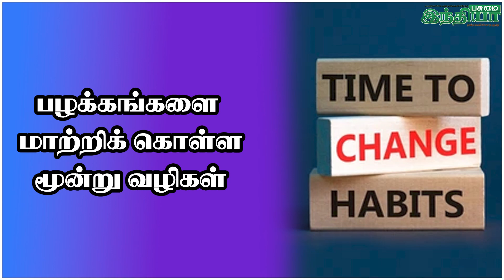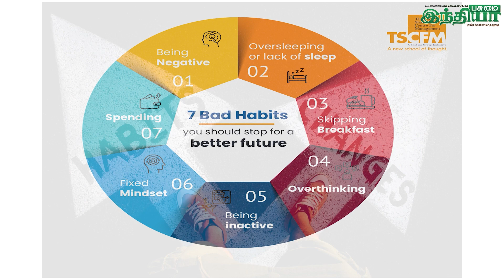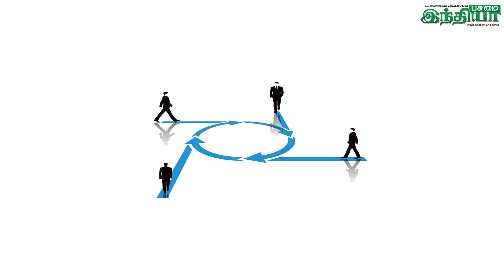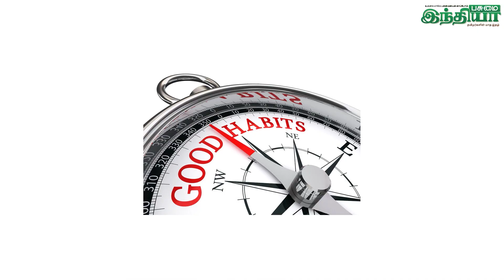பழக்கங்களை மாற்றிக் கொள்ளமூன்று வழிகள் | PASUMAI INDHIYA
india latest news pasumaiindhiyanews publicopinion tamil tamilnadu tamilnadu tamilnews students #2024